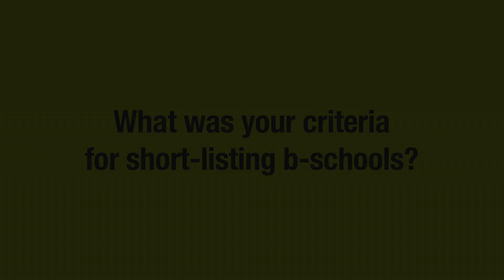ISB - Q5 - What was your criteria for short-listing business schools?